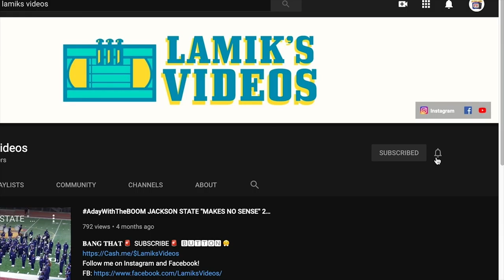FAMU vs BCU 2021 💥FULL VIDEO💥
00:00 Beginning
00:06 FAMU Walking-In
00:49 FAMU Percussion | Flag Corp Warmup
7:00 Total Praise Snippet
08:24 FAMU FLAG CORP PREGAME
09:07 FAMU PREGAME SHOW
17:29 Cookman Same _am Time
21:27 Talkin'
23:30 Knockin' da boots' 👢
24:23 Let's Go (FAMU)
25:57 Cookman Fight Song
26:24 SOS
28:40 And If i ever
30:00 Believer
31:20 Never too much
32:50 Big Papa
33:16 Cookman Halftime
44:01 FAMU HALFTIME
55:07 Vice/Versa
56:46 BCU VICE VERSA
58:00 Lets go Tag
58:19 Cooman Fight Song
58:49 Cookman 400
1:00:38 Get Throwed Callout
1:00:46 lets Go
1:01:31 Get Throwed
1:02:05 Fight Song FAMU
1:03:02 FAMU TROMBONES
1:04:00 FAMU Tubas
1:05:55 FAMU SAXES
1:07:54 BCU TUBAS
1:08:36 Quickie
1:10:01 FAMU SAXES
1:10:57 Quickie
1:11:24 FAMU PERCUSSION
1:13:26 BCU TROMBONES
1:14:09 FAMU EUPHONIUMS
1:14:38 BCU TROMBONES
1:15:17 famu tubas
1:17:09 FAMU PERCUSSION
1:18:00 Big Ballin
1:20:18 BCU QUINTS
1:20:31 FAMU 🍦 MAN
1:23:09 BCU ALMA MATER
1:25:39 Florida Song
1:26:44 FAMU ALMA MATER
1:27:56 Mighty Rattler
1:28:38 1st Song Postgame
1:30:25 Knights by Knights
1:32:45 Bag lady
1:34:14  s'Asle
1:38:16 FAMU PERCUSSION